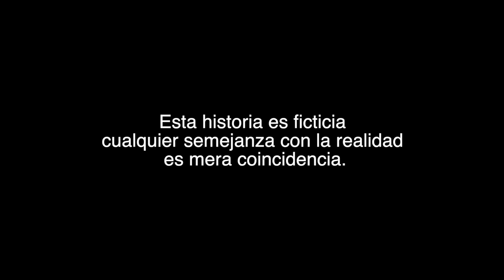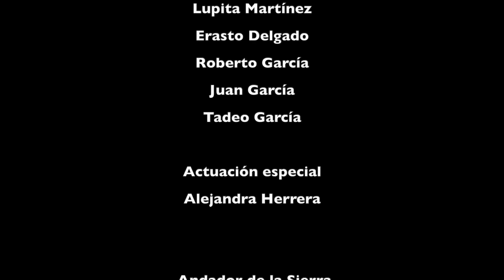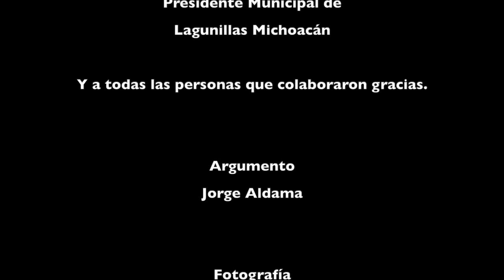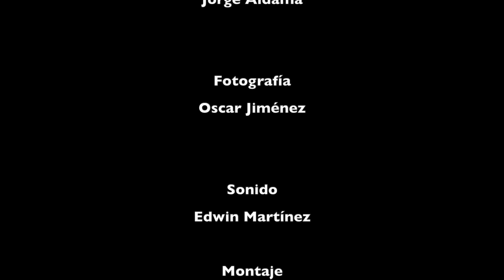La Maldicion De Los Figueroa PELICULA COMPLETA © 2023 @ALDAMACINETV ​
La Maldicion De Los Figueroa © 2023 @AldamaCineTV

© 2023 PRODUCCIONES TLAYUCAN
© 2023 PRODUCCIONES ALDAMA
© 2023  @ALDAMACINETV

PRODUCCIONES ALDAMA  y  ALDAMA CINE TV

MUCHISIMAS GRACIAS
ATTENTAMENTE
JORGE ALDAMA

Directed by
Jorge Aldama

Writing Credits
Jorge Aldama  (writer)

Produced by
Jorge Aldama ... producer
Jorge Aguado Bazua ... producer

con:
Jorge Aldama
Julio Aldama Zaizar
Alex Aldama
Ivan Raya
Gerardo Luna
Alejandra Herrera